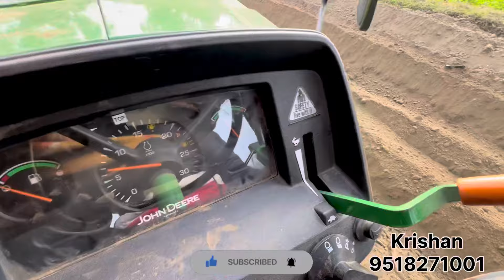Jhondeere 5310 (power upgrade)mahindra